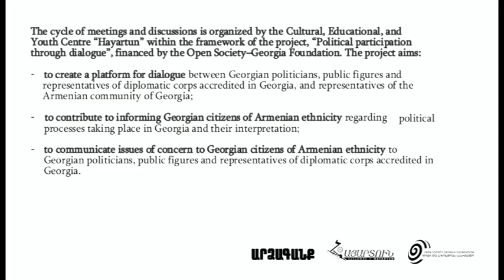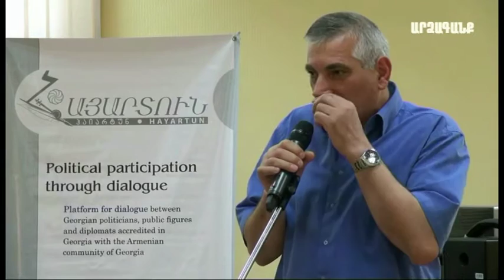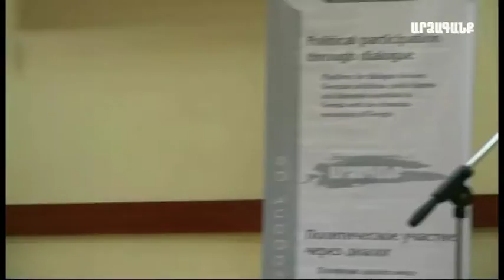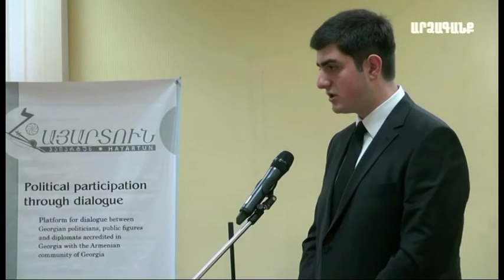Paata Zakareishvili State Minister of Georgia for Reconciliation and Civil Equality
Պաատա Զաքարեիշվիլի Վրաստանի հաշտեցման և քաղաքացիական հավասարության հարցերով պետական նախարար
პაატა ზაქარეიშვილი საქართველოს სახელმწიფო მინისტრი შერიგებისა და სამოქალაქო თანასწორობის საკითხებში
Паата Закареишвили Государственный министр Грузии по вопросам примирения и гражданского равноправия